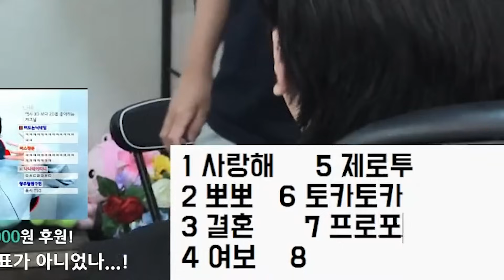영어를 열심히 해봤지만 아무도 알아듣지 못했다...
- 나는 이제 코인이 너무 많아... tlqkf